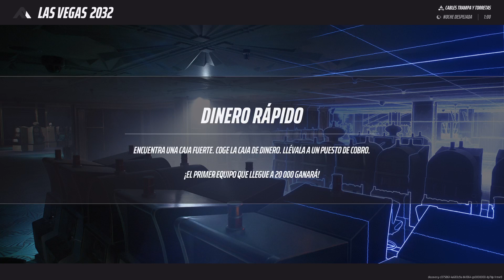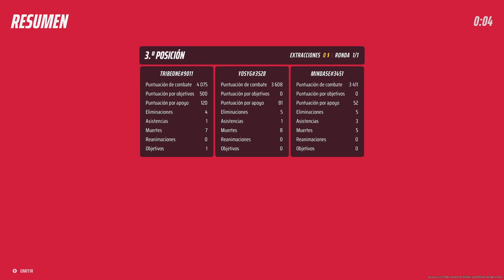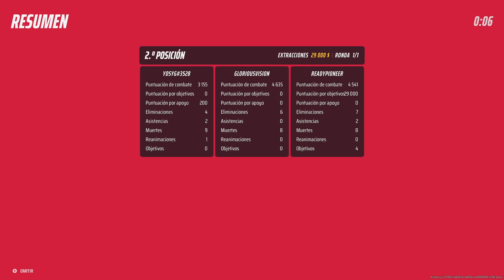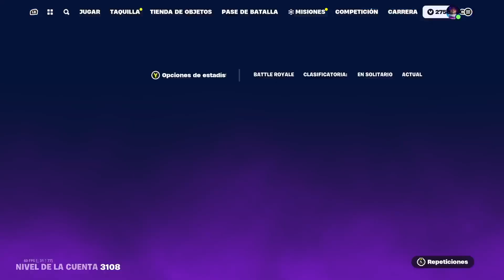The Finals | Fortnite | Partidas de chill XBOX | 1/24